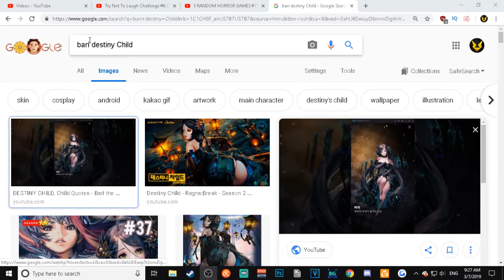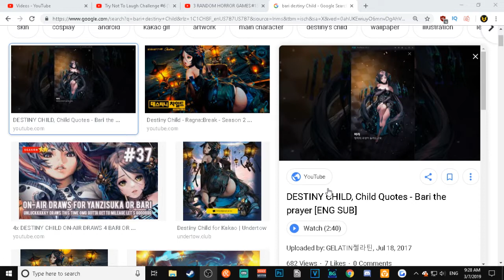Destiny Child Global - Account Update After Season 1 RagnaBreak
World Boss Guide Talked About In Video is an actual PDF not a link so can't post it o3o